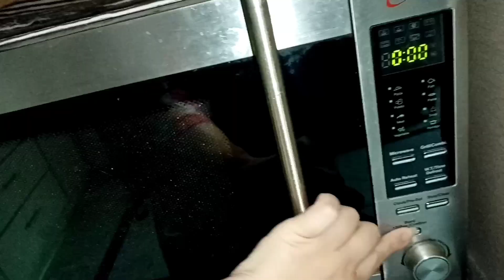Daily life vlog | Free Palestine | Uni work